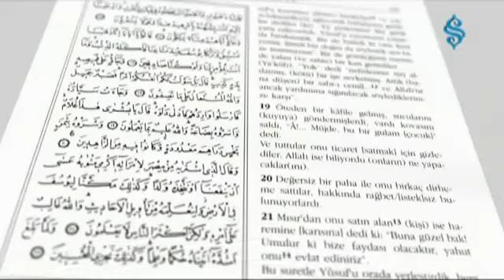Hz Havva Annemiz Kıssalar Diyorki Dr Dilaver Selvi Menzil Net